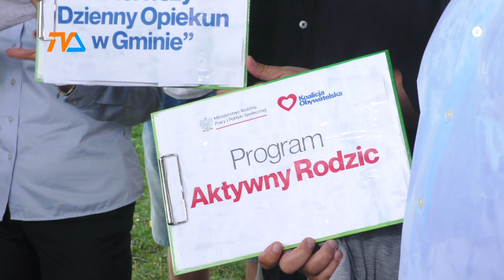Żłobki w gminach. Rząd odpala nowy program. |TV SUWAŁKI